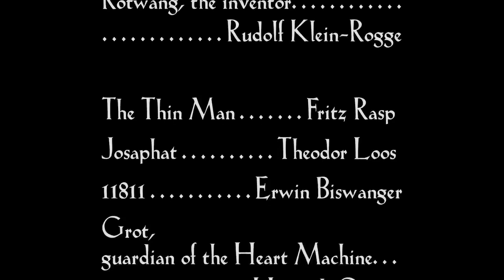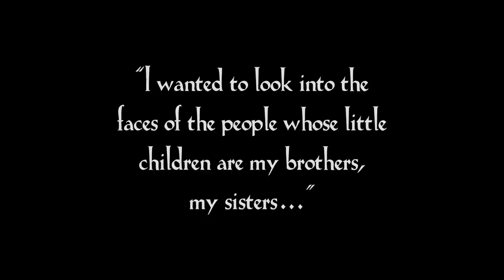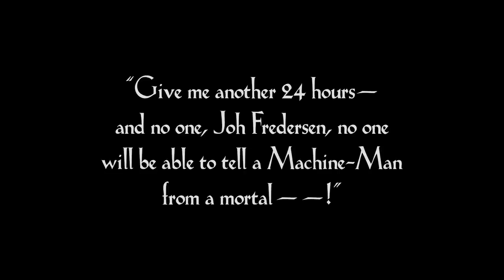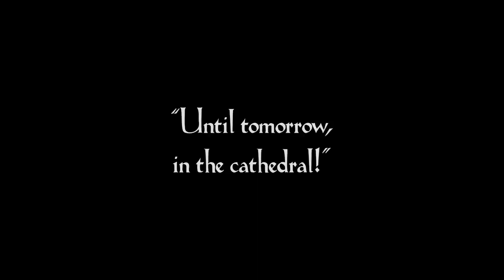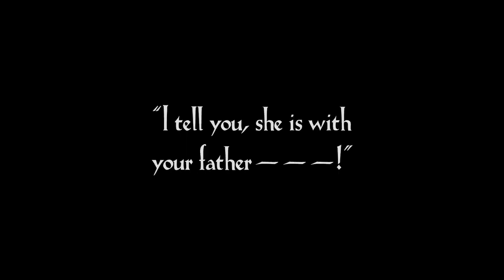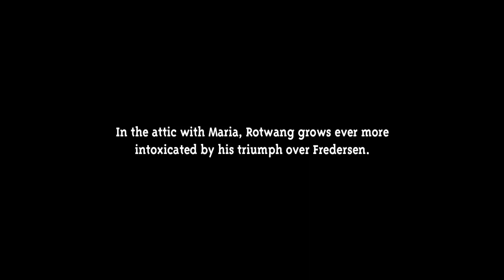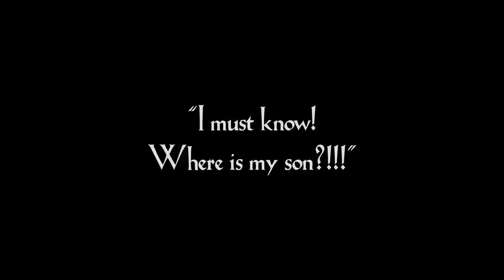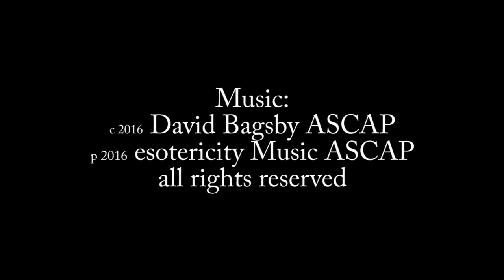Metropolis (David Bagsby soundtrack)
Fritz Lang masterwork restored. Music: Ensoniq Fizmo Synthesizer/Vox Machina c 2016 David Bagsby ASCAP p 2016 esotericity Music ASCAP .for edutainment purposes only/no monetization